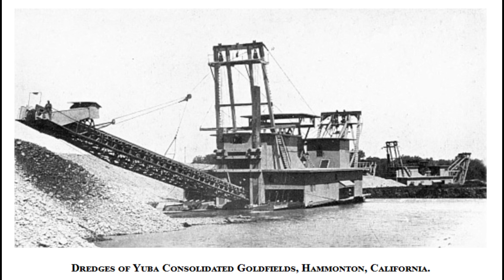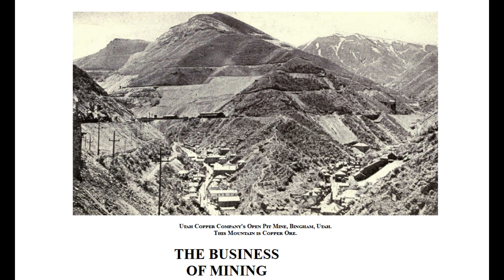THE BUSINESS OF MINING - Part 2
A BRIEF, NON-TECHNICAL EXPOSITION OF THE PRINCIPLES INVOLVED IN THE PROFITABLE OPERATION OF MINES BY ARTHUR J. HOSKIN, M.E